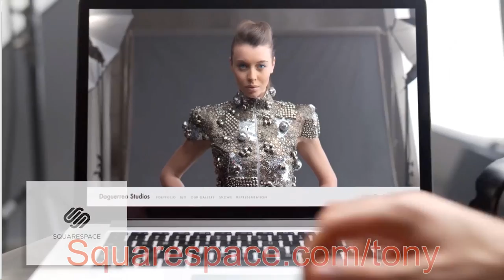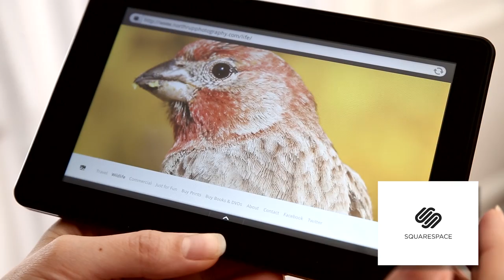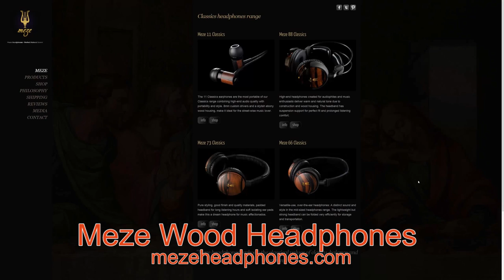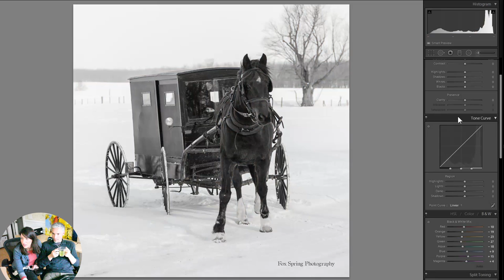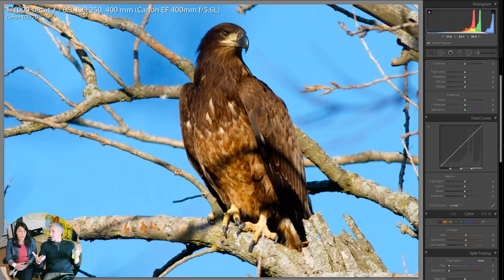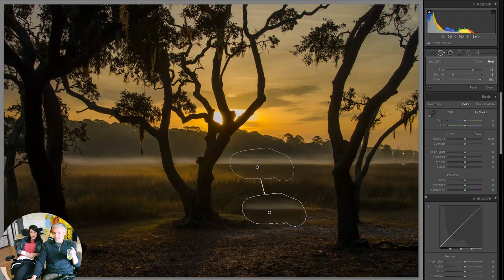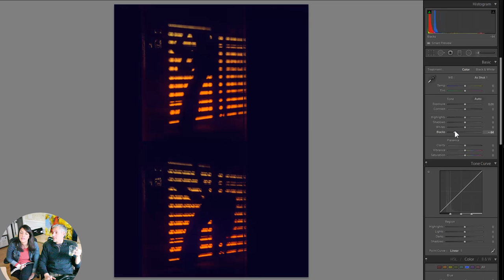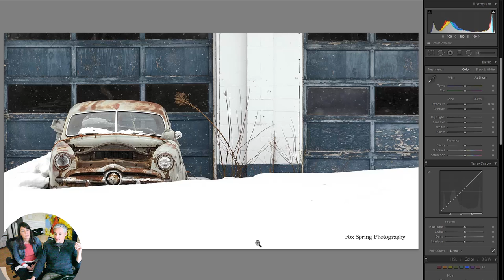News, Booze & Reviews 18: Tamron 150-600, 150 megapixel sensor, Rokinon lenses, Stop It!